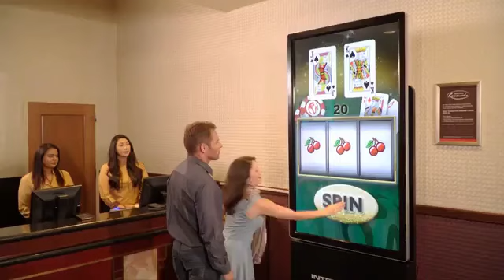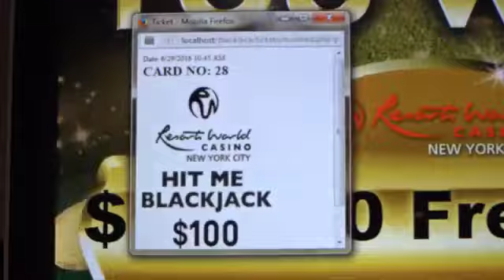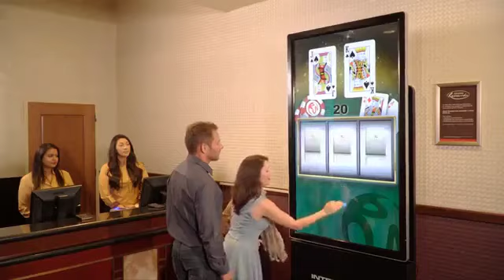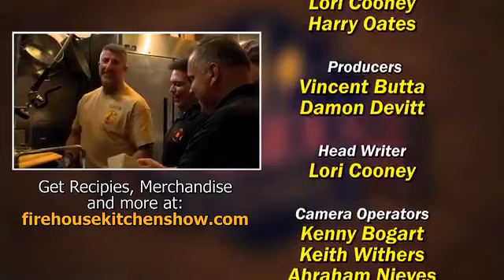Moe Mountain Hot Sauce on Firehouse Kitchen TV show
Cooking show